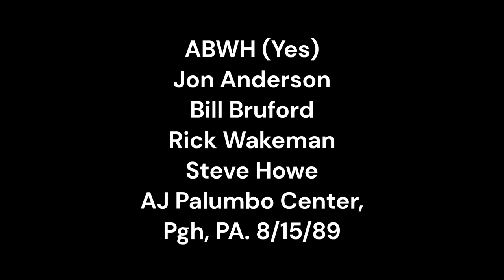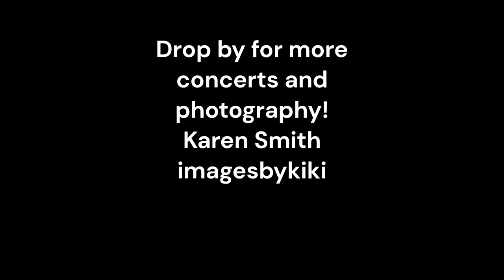ABWH - Anderson Bruford Wakeman & Howe- Yes - Slideshow - 8/15/89 Pittsburgh, PA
From The Vault Series
From AJ Palumbo Center in Pittsburgh PA
Pictures only no sound